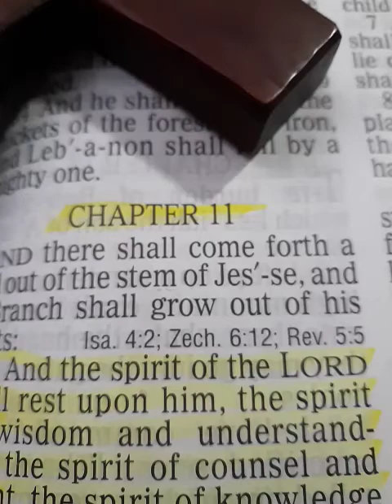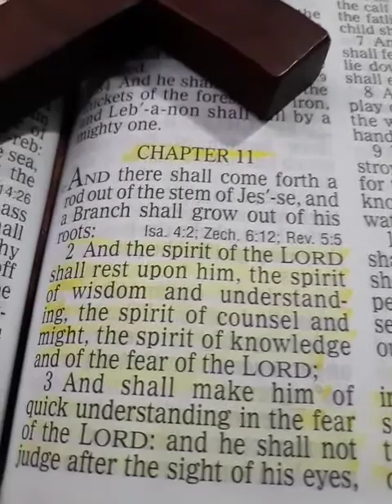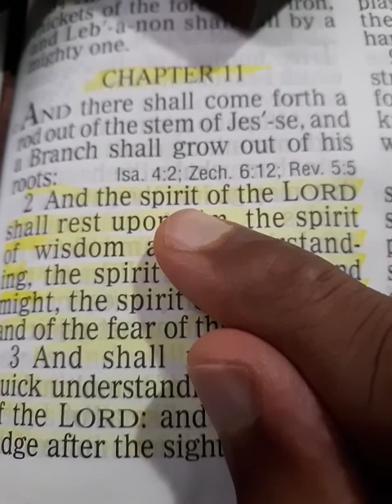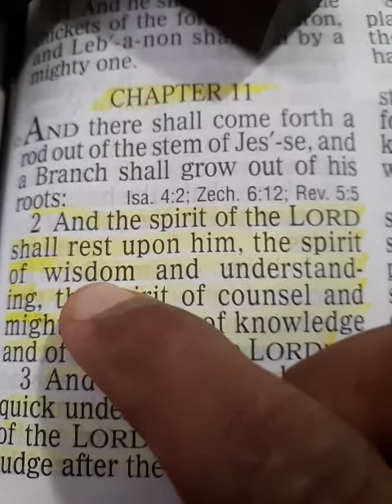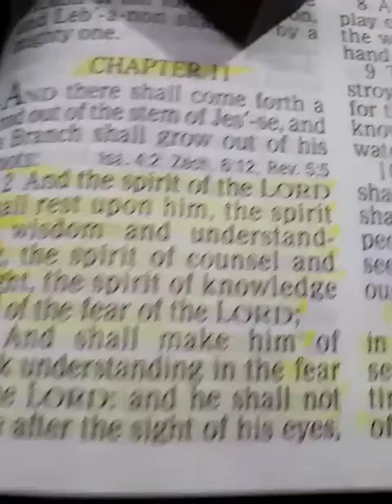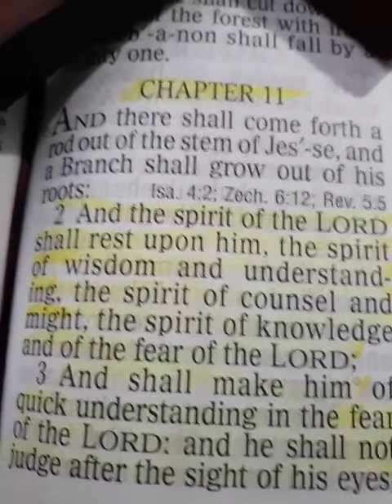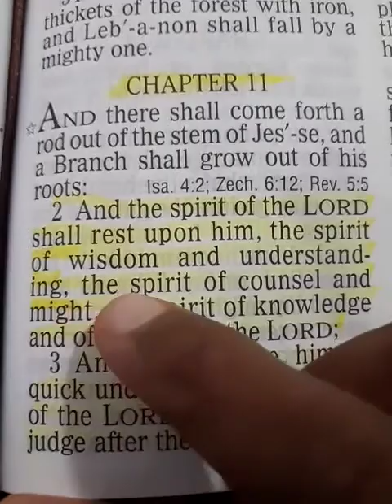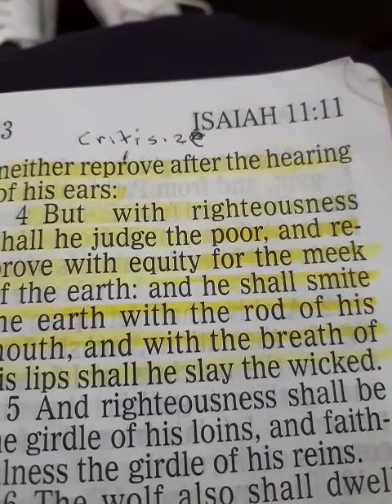Last Days: Powers of the Age to Come~Who and What are they?/Timothy J Douglass Sr/Super Power Prayer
The Powers of The Age to Come are accessible to Christians Today?

Isaiah 11:1-5                                          King James Version
11 And there shall come forth a rod out of the stem of Jesse, and a Branch shall grow out of his roots:

2 And the spirit of the Lord shall rest upon him, the spirit of wisdom and understanding, the spirit of counsel and might, the spirit of knowledge and of the fear of the Lord;

3 And shall make him of quick understanding in the fear of the Lord: and he shall not judge after the sight of his eyes, neither reprove after the hearing of his ears:

4 But with righteousness shall he judge the poor, and reprove with equity for the meek of the earth: and he shall smite the earth: with the rod of his mouth, and with the breath of his lips shall he slay the wicked.

5 And righteousness shall be the girdle of his loins, and faithfulness the girdle of his reins.

A Prayer Against Depression  Anxiety Fear and Panic Attacks( the spirit heaviness )

Forever.
Amen

Good Channels

Good videos